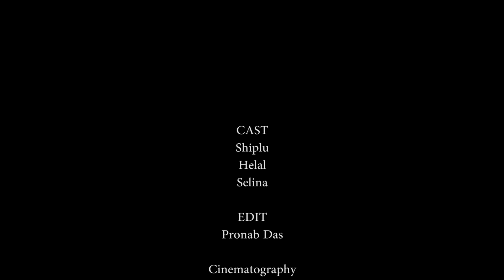Bidhormir Romjan।। বিধর্মীর রমজান | Romjan Shortfilm | Heart Touching story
Bidhormir Romjan
Romjan Shortfilm